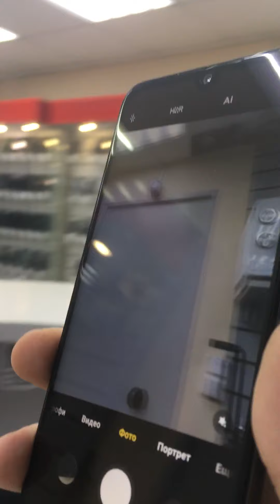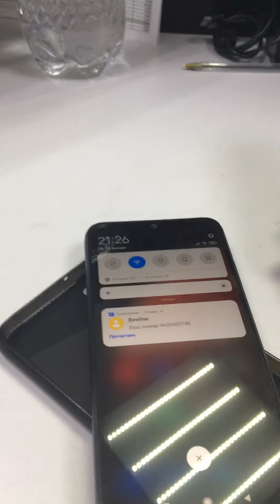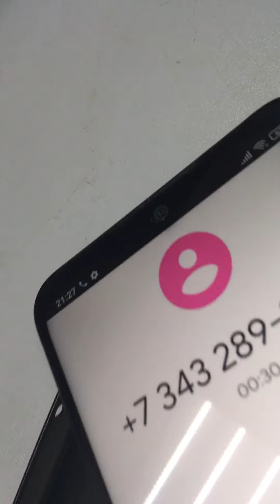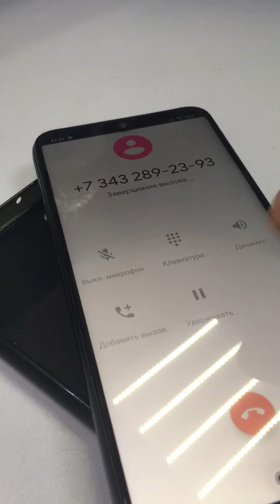25 января 2021 г.